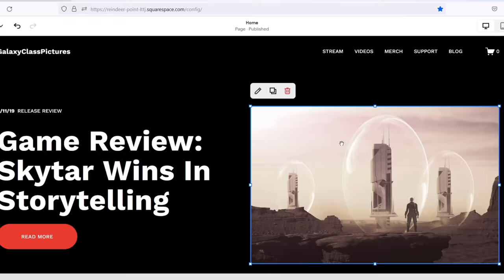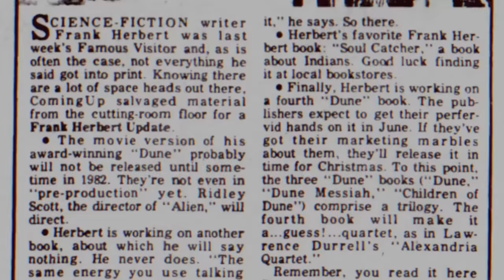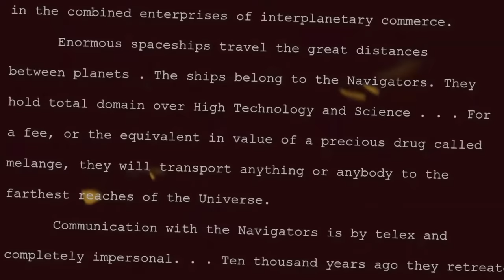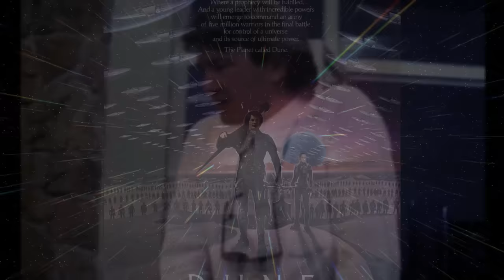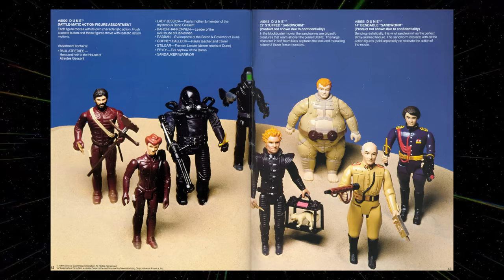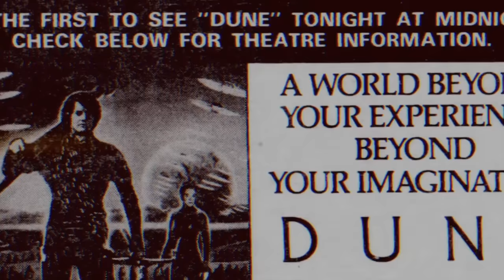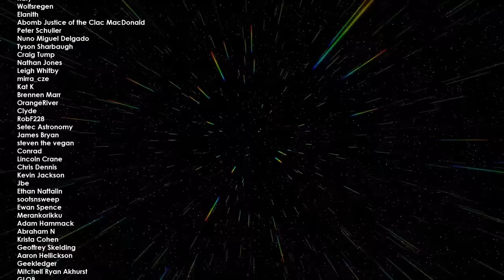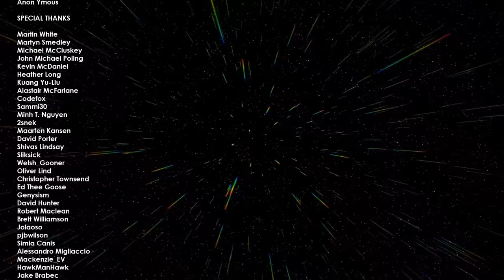Dune (1984) Retrospective/Review - Dune Retrospective, Part 1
In 1965 Frank Herbert’s epic science fiction novel Dune was released. Though initially rejected over 20 times by other publishers, the novel went on to receive widespread acclaim, multiple awards and become one of if not the best selling science fiction novel of all time. Long before blockbusters like Star Wars, the task of translating the book to the big screen was thought to be impossible. But after multiple attempts, in the 1980s a movie version of this unfilmable work finally made it to the big screen.

Special thanks to all Patrons and Members!

00:00 Squarespace Ad
01:03 Intro
01:53 Development
06:57 Casting
12:10 Production
16:00 Dune (1984)
24:30 Release & Reception
26:15 Legacy
28:14 Outro